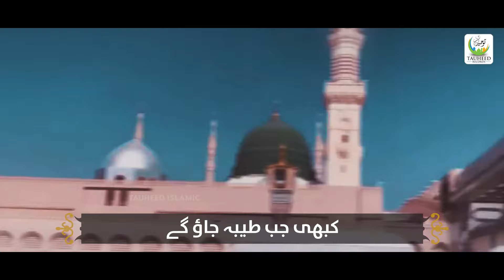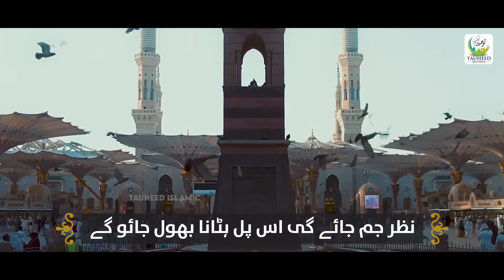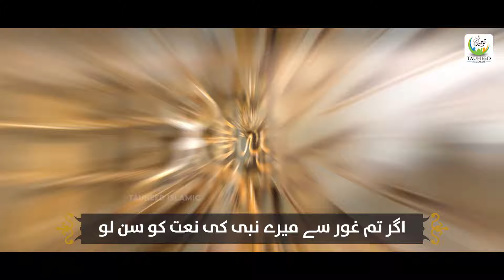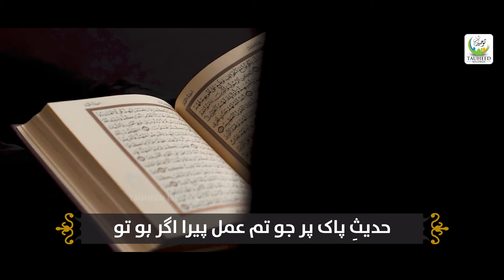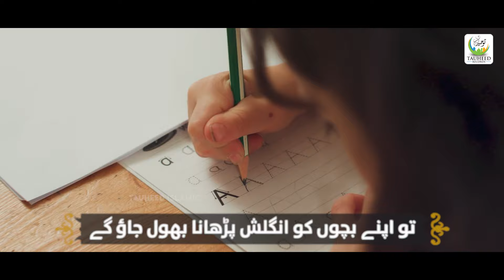Hara Gumbad Jo Dekhoge | Beautiful Kalam By Saeed Ur Rehman Naqshbandi | Lyrical Video